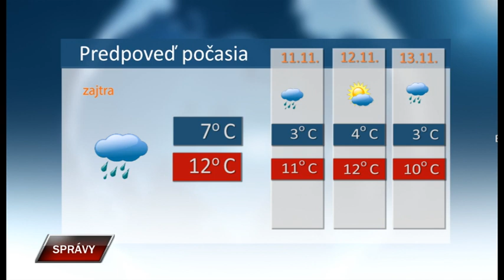Spravy 9 11 2023